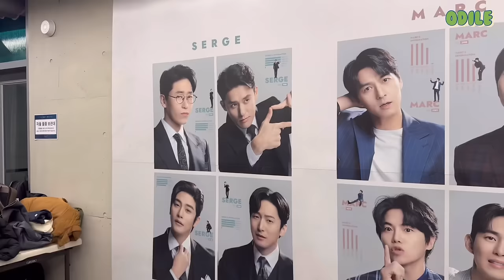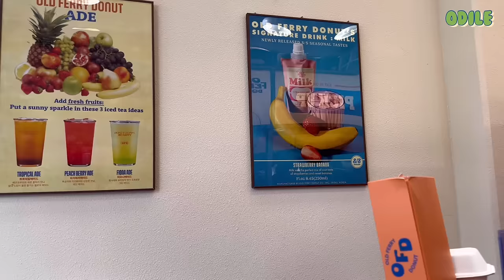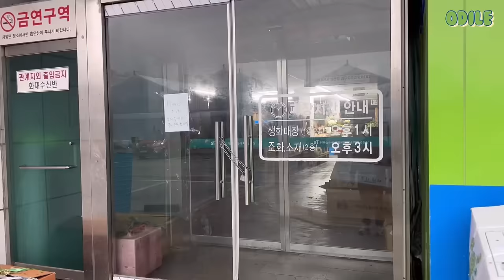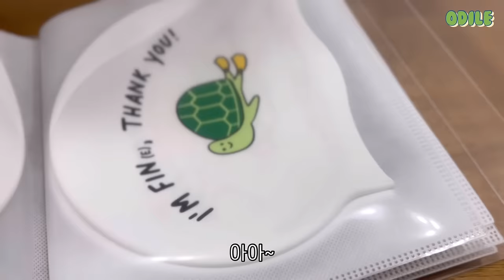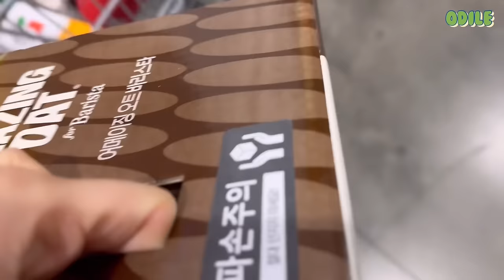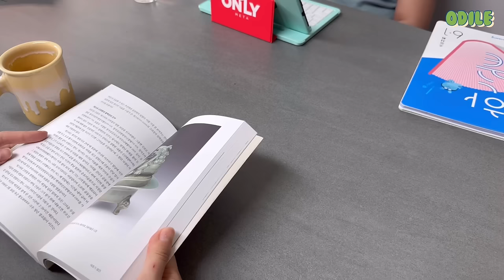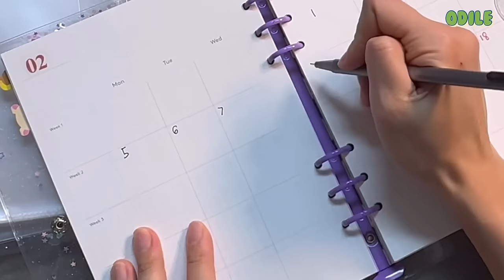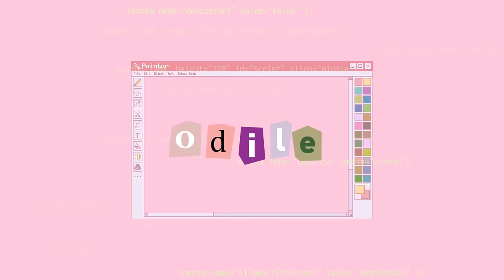금사빠의 취미생활 로테이션💚창틈으로 부는 봄바람은 막을 방도가 없지🍃삶의 속도를 조금 늦춰보는 것도 좋잖아 | 초등맘 오딜 odile VLOG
🍊오-하🧡

낮에 창가에 앉아있으면
확연히 달라진 보드라운 햇살에
마음에도 꼬물꼬물 새싹이 돋는듯 해요🌱

봄을 간절히 기다리면서
지난 겨울의 시간을 기록해보고
변하는 계절처럼 서서히 나이드는 ‘나’를
가만히 다독여 보았어요 ☕️

무엇이든 앞서가라고 등 떠미는
바쁘고 바쁜 현대사회지만,
성마른 잎사귀는 새벽녘 서리에 얼어붙으니
조바심을 버리고 적당한 때를 기다리는
침착한 잎사귀가 되기로 해요🌿

이번주도 시청 해주셔서 고맙습니다 💖